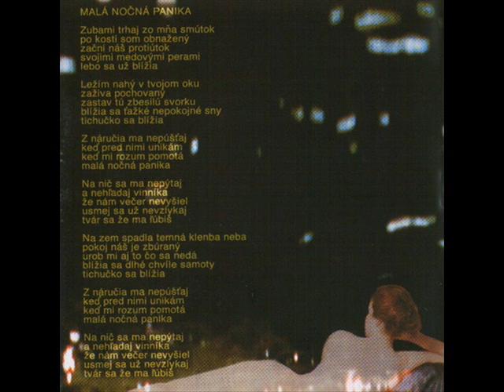Mala Nocna Panika - Ladislav Canji.wmv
Mala Nocna Panika - Ladislav Canji (vcl,music,lyrics) , Dusan Sevarlic (bass) , Zvonko Stojkov (el.guitar) Alexandar Balos (acc.guitar) Zoran Krajisnik (acc.guitar) Vladimir Zima(acc.guitar) Ondrej Maglovsky (akordeon) Dragan Kozarcic (trumpet) Vojislav Savkov (sax) Slovenka Benkova & Sabina Trbarova(back vcl) Rastislav Srnka (keyboards) Slobodan Misailovic ( keyboards , arrangements) Robert Pongo(drums) TAJJ Quartet (strings)